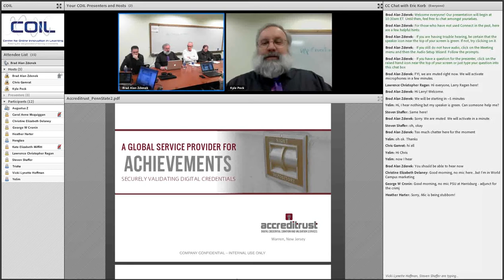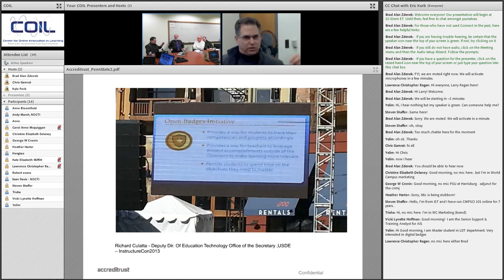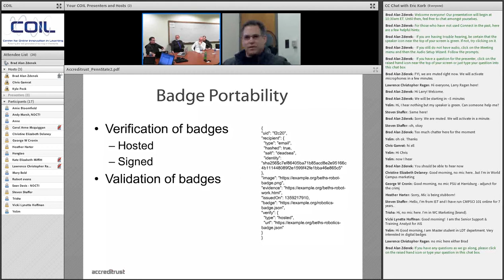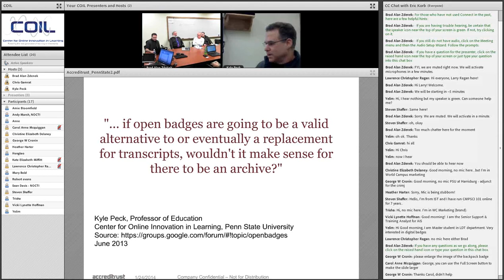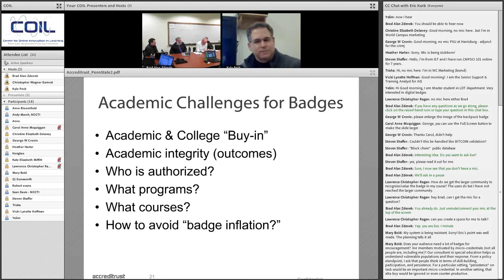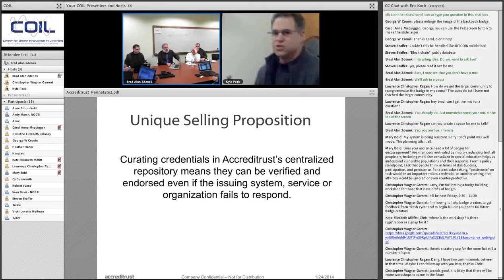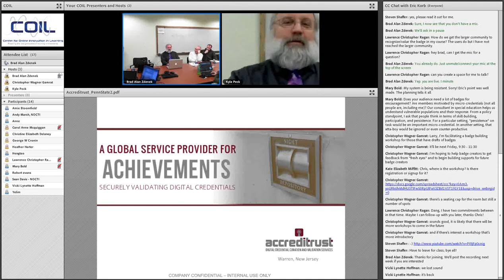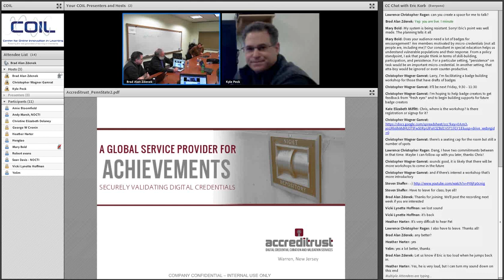Data Management for Serious Badging - A conversation with Eric Korb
Data Management for Serious Badging
Originally Held: January 24, 2014

Eric Korb was a Chief Technology Officer and Chief Information Officer in higher education, was the founder of LawyerLinks and Webinars.com (he had a registered trademark on the word “webinar”), and is now CEO of Accreditrust a new company designed to provide digital credential curation and validation services for digital badges that represent significant learning accomplishments.

This is a dynamic time in the history of higher education. Online Innovations, economic forces, politics, and social factors seem to indicate that potentially important changes are ahead. Competency-based learning, prior learning assessment, and digital badges appear likely to replace grades, transcripts and diplomas. Digital badges are clickable images that represent learning and reveal basic information and links to even more information when they are clicked. When a badge is clicked, information on the organization or person who issued the badge and the criteria met to earn the badge are revealed, and links to the evidence submitted (papers and/or videos, for example) and the evaluation process can also be provided. Many predict that in the near future learners will be assembling collections of digital badges earned from higher education organizations and other sources to represent their abilities, and that the power of “the degree” will be diminished.

During this COIL Conversation, Eric, Kyle Peck, and a diverse group of participants discuss competency-based learning, digital badges, and the systems that might be put in place to support a new learning ecosystem.